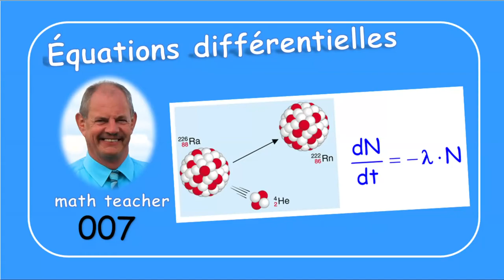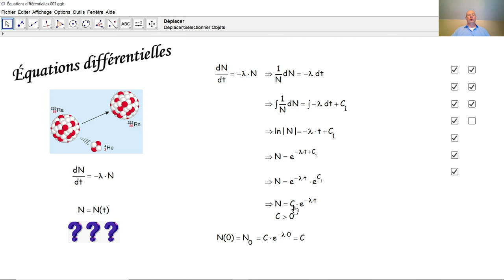Équations différentielles 007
Nous résolvons ici une équation différentielle à variables séparables très simple.